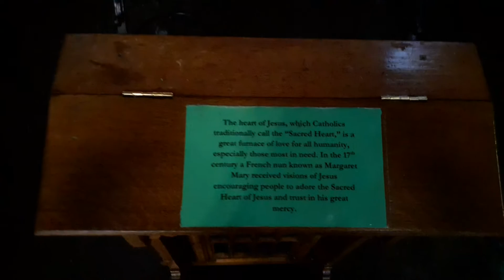Inside our church